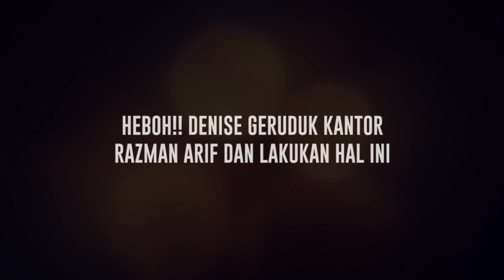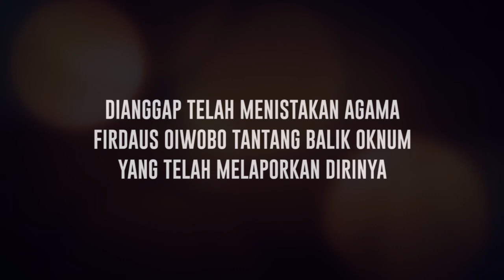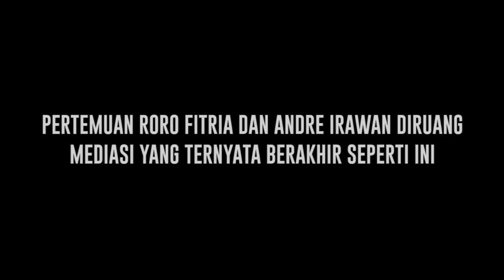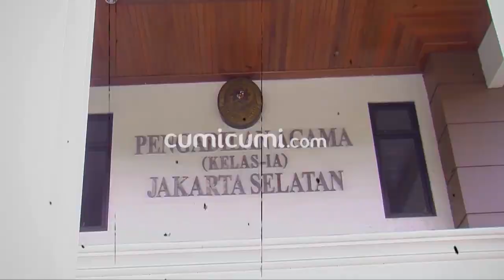Cumi Highlight: Denise Geruduk Kantor Razman Nasution Hingga Tantangan Balik Firdaus Oiwobo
Berikut rangkuman berita terupdate tentang kisah dari selebritis yang kami rangkum dalam satu cuplikan Cumi Highlight terupdate hari ini. Mulai dari Denise Geruduk Kantor Razman Arif dan Lakuka Hal Ini, Pertemuan Roro Fitria dan Andri Irawan diruang Mediasi yang Ternyata Berakhir Seperti Ini. Hingga  Firdaus Oiwoibo Tantang Balik Oknum Yang Telah Melaporkan Dirinya. Dan berikut berita video lengkapnya, jangan lupa ikuti juga berita terupdate lainnya dari para selebritis tanah air hanya di channel Youtube cumicumi.com.